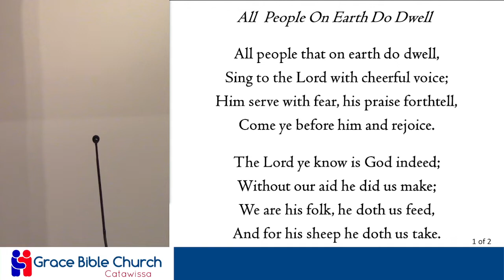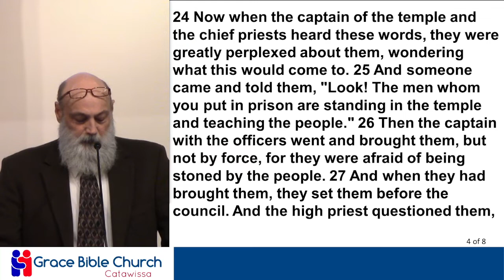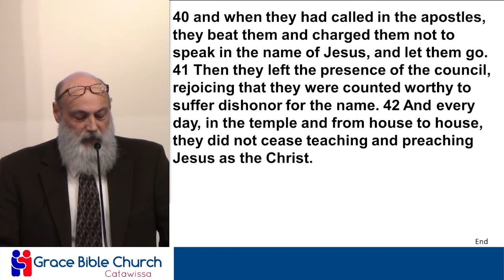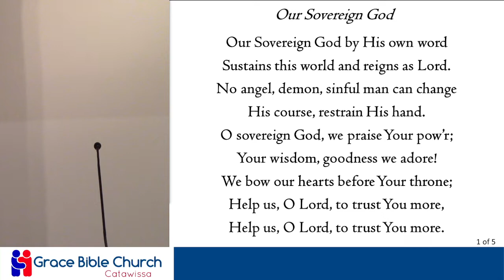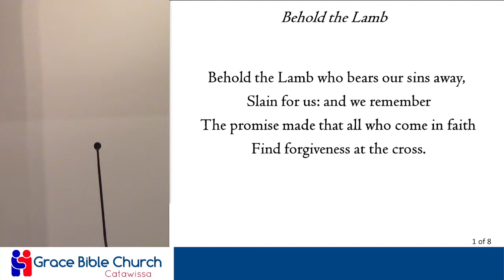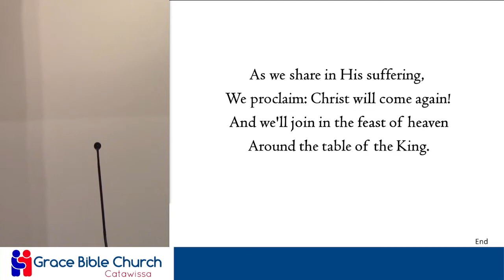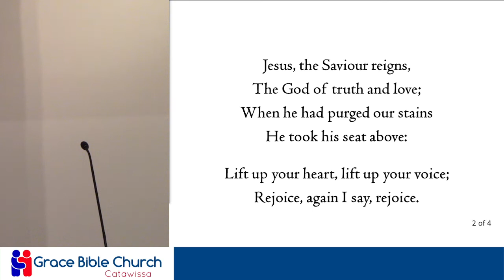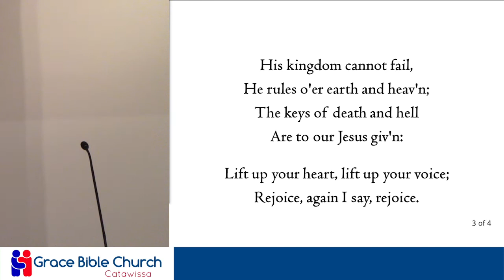Morning Worship 3 6 22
Sunday Morning Worship Service from Grace Bible Church in Catawissa, PA for Sunday Mar. 6,2022. Pastor Mike Wynn preaches from Genesis 11: 10-32.